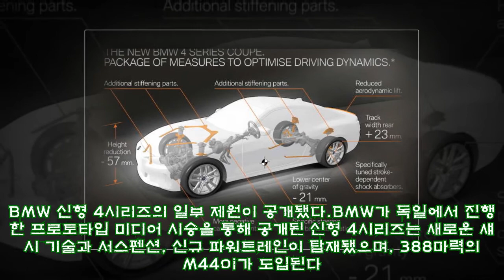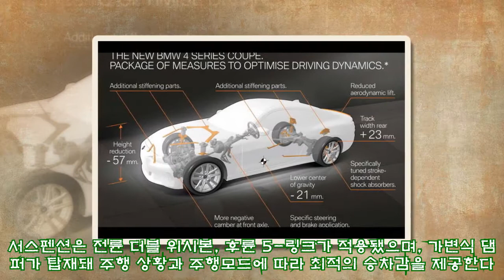BMW 신형 4시리즈 특성, 3시리즈와는 다르다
BMW가 독일에서 진행한 프로토타입 미디어 시승을 통해 공개된 신형 4시리즈는 새로운 섀시 기술과 서스펜션, 신규 파